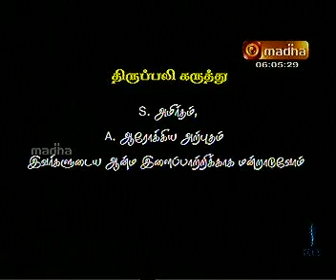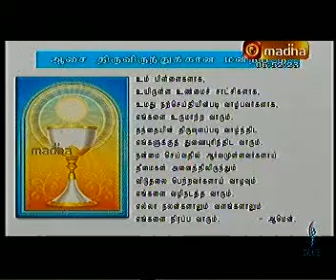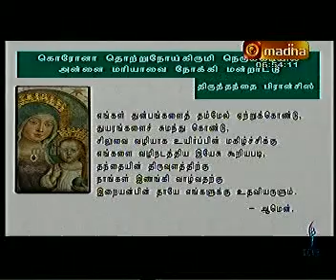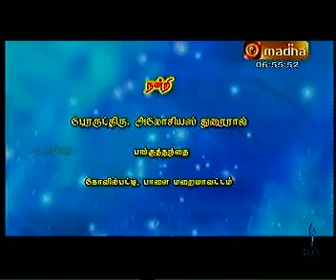HOLY MASS FROM ST JOSEPHS CHURCH KOVILPATTI